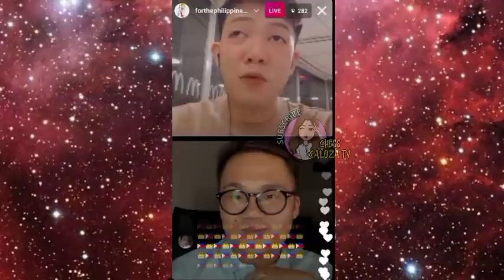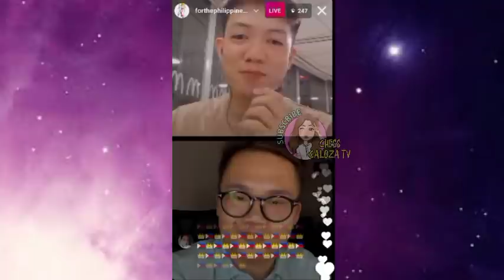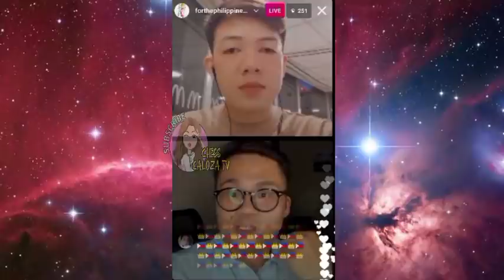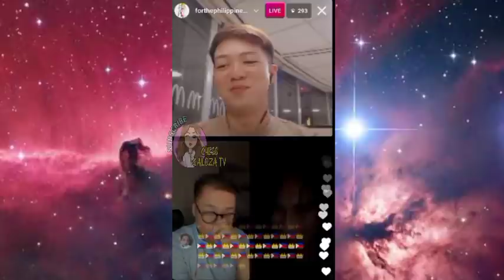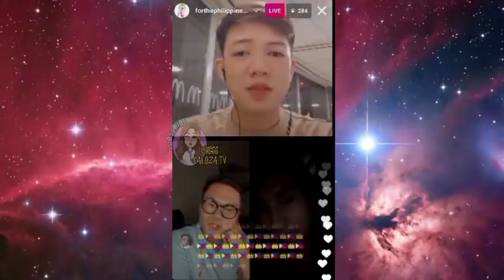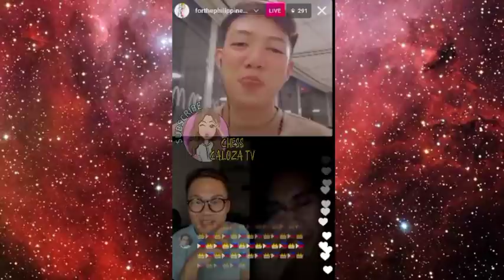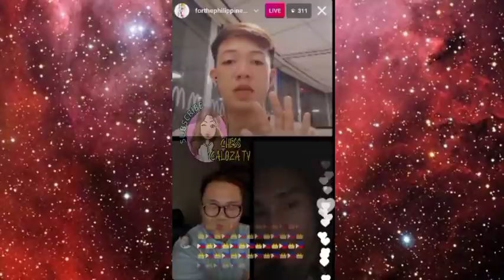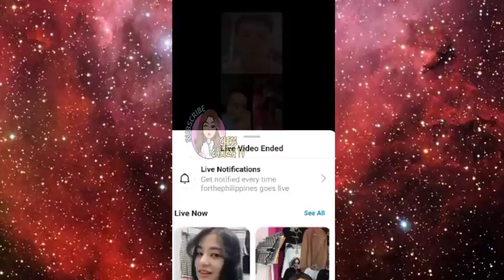RABIYA MATEO 1 ON 1 TRAINING WITH BOY ABUNDA GAANO KA POSIBLE MANGYARI?! Q&A FULL TRAINING UPDATES